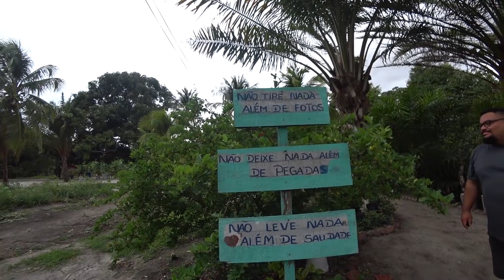IMPRESSIONANTE A BELEZA DESSE LUGAR !